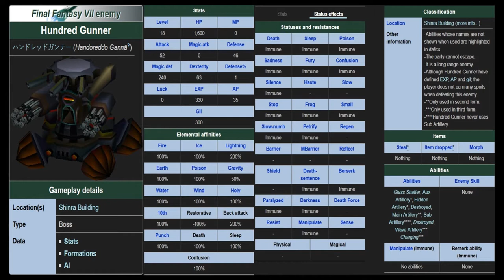Bosses Hundred Gunner y Heli Gunner (Cien Tiradores, Helimetralleta) | FFVII Nuzlocke | EP.23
Fornite ? Minecraft ? NO, FINAL FANTASY VII "NUZLOCKE" !
Las imágenes con toda la información de los bosses están en estos
Agradecimientos especiales a los miembros del canal!: Kenneth XTREM y ROYALE XTREM